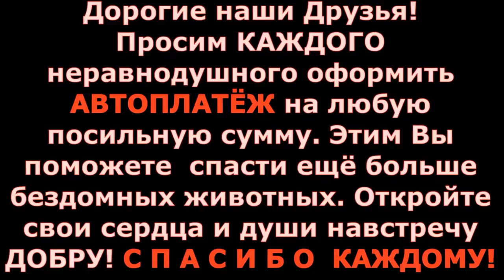Это счастье со слезами на глазах. This is happiness with tears in the eyes.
Счастье со слезами.
Какое это счастье, когда тебя ждут и любят. Как они радуются приезду волонтеров, хочется всех приласкать одновременно. Мы уезжаем со слезами на глазах и ждем следующих выходных. Счастье со слезами на глазах. Мы не можем дождаться следующих выходных и скорее в путь.
Друзья, приезжайте в приют.
 Приезжайте с детьми, всей семьей.

Однажды побывав в приюте, Вы уже не сможете забыть то счастье, когда Даришь. Ведь давать намного радостней и приятней, чем получать.

Собаки и кошки учат нас ДОБРУ — молча, терпеливо… а что можем дать им взамен МЫ?
Вздрогнем Сердцем, Умоемся Теплом, Озарим Душу Любовью и улыбкой и… Поделимся Каплей Своей Доброты, что поможет вырастить кото-и-пёсо-ДЕТЕЙ? А самое главное, как найти им достойную СЕМЬЮ? Новых Маму с Папой!
 ЖДУ Ваших Предложений и Помощи, друзья, Добра Вам!

Один день из нашей жизни в Строящемся Приюте. Лохматая Душа расширяет свою Команду! Приглашаем всех неравнодушных к судьбам бездомных зверят.  Присоединяйтесь к нашей дружной сплочённой команде, к нашему волонтёрскому движению.
 Вы взглянете на этот мир другими глазами, Вам откроются тайны...
Спасение животных. Спасение бездомных животных. Спасение кошек. Спасение собак.

Всем спасибо за комментарии и хорошие слова в наш адрес! Желающим оказать содействие нашему проекту:

Карты Сбербанка:
Visa Classic: 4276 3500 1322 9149
MasterCard: 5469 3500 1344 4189
Карта Альфа-Банка: 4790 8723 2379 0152
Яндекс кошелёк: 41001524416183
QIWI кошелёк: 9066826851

Голодные телефоны:
Билайн:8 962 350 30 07;
Билайн: 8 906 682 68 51;
Теле2: 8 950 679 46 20

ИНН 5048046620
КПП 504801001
Расчетный счет 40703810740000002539 в ПАО СБЕРБАНК
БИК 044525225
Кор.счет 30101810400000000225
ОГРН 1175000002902